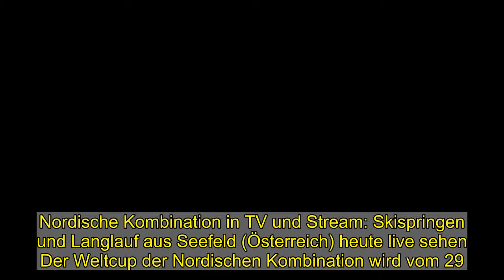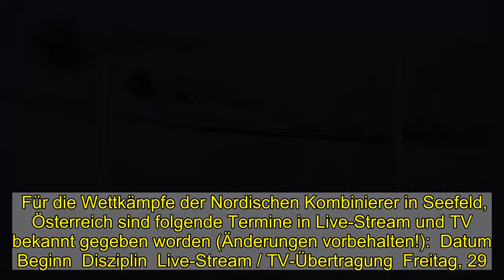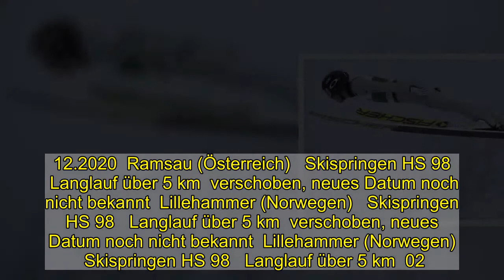Nordische Kombination in TV und Stream: Skispringen und Langlauf aus Seefeld (Österreich) heute live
Nordische Kombination in TV und Stream: Skispringen und Langlauf aus Seefeld (Österreich) heute live sehen  Der Weltcup der Nordischen Kombination wird vom 29. bis 31. Januar 2021 in Seefeld (Österreich) fortgeführt. Wie Sie das Wintersport-Event live im Fernsehen und via Stream verfolgen können, das erfahren Sie hier.   Für Wintersport-Fans hat das Warten ein Ende: Am 27. November 2020 fiel endlich der Startschuss zur Weltcup-Saison 2020/21 der Nordischen Kombination. Vom 29. bis zum 31. Januar 2021 geht es für die Athleten ins österreichische Seefeld, wo der Kombinationslauf und das Kombinationsspringen auf dem Programm stehen. Die Ergebnisse dazu gibt's hier!  Nordische Kombination in Live-Stream und TV-Übertragung: Wo gibt's die Weltcup-Saison live zu sehen?   Damit Wintersport-Enthusiasten kein Highlight der Weltcup-Saison der Nordischen Kombinierer verpassen, gibt es auch in der Wettkampfperiode 2020/21 eine Live-Berichterstattung in TV und Live-Stream. Neben den öffentlich-rechtlichen Sendern ARD und ZDF zeigt auch Eurosport die packenden Events im Weltcup der Nordischen Kombinierer. Darüber hinaus hat sich der Streaming-Anbieter DAZN die Übertragungsrechte für den Weltcup der Nordischen Kombination 2020/21 gesichert.   Für die Wettkämpfe der Nordischen Kombinierer in Seefeld, Österreich sind folgende Termine in Live-Stream und TV bekannt gegeben worden (Änderungen vorbehalten!):  Datum  Beginn  Disziplin  Live-Stream / TV-Übertragung  Freitag, 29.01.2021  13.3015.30   Skispringen (HS 109)Langlauf (5 km)   ab 15.05 Uhr bei ARD  Samstag, 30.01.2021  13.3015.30   Skispringen (HS 109)Langlauf (10 km)   ab 13.25 Uhr bei ARD   ab 16.50 Uhr bei ARD  Sonntag, 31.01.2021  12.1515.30  Skispringen (HS 109)Langlauf (15 km)   ab 12.35 Uhr bei ARD   ab 15.30 Uhr bei ARD  Nordische Kombination der Herren im Weltcup 2020/21: Alle Termine laut Kalender auf einen Blick    Wann sind die Nordischen Kombinierer im Weltcup gefragt? Alle Termine der aktuellen Saison finden Sie hier in der Wettkampf-Übersicht:  Datum  Austragungsort  Disziplin  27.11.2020  Ruka (Finnland)   Skispringen HS 142   Langlauf über 5 km  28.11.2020  Ruka (Finnland)   Skispringen HS 142   Langlauf über 10 km  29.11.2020  Ruka (Finnland)   Skispringen HS 142   Langlauf über 10 km  verschoben, neues Datum noch nicht bekannt  Lillehammer (Norwegen)   Skispringen HS 98   Langlauf über 10 km  verschoben, neues Datum noch nicht bekannt  Lillehammer (Norwegen)   Skispringen HS 140   Langlauf über 10 km  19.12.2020  Ramsau (Österreich)   Skispringen HS 98   Langlauf über 10 km  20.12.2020  Ramsau (Österreich)   Skispringen HS 98   Langlauf über 10 km  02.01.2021 - abgesagt  Otepää (Estland)   Skispringen HS 97   Langlauf über 10 km  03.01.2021- abgesagt  Otepää (Estland)   Skispringen HS 97   Langlauf über 10 km  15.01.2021  Val di Fiemme (Italien)   Skispringen HS 104   Langlauf über 10 km  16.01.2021  Val di Fiemme (Italien)   Teamsprint HS 104   Langlauf über 2 x 7,5 km  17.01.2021  Val di